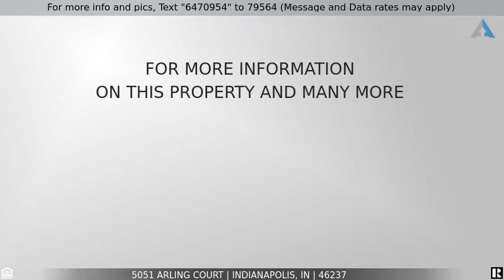Priced at $284,000 - 5051 Arling Court, Indianapolis, IN 46237